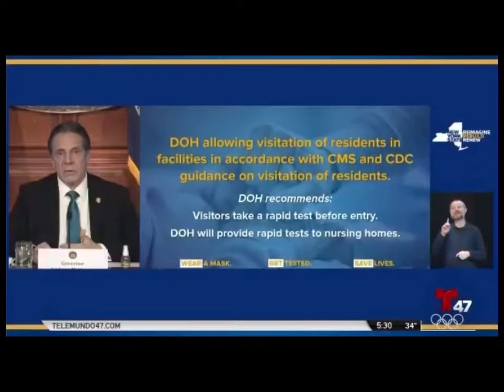TELEMUNDO - Nueva York reanuda visitas de familias en los hogares de ancianos en todo el estado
Desde esta semana se permitirán las visitas de familiares en los centros de ancianos en Nueva York.

ENTREVISTA CON ANA GRULLON Y HENRY GRULLON